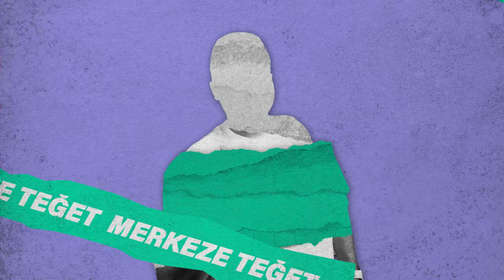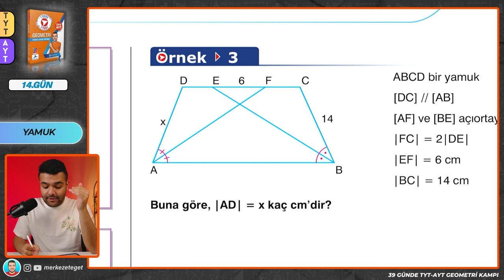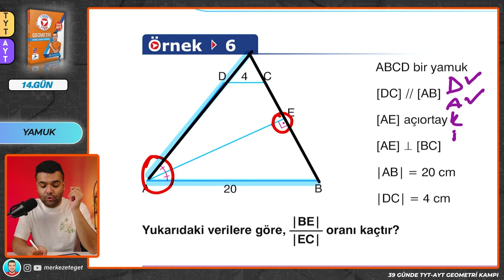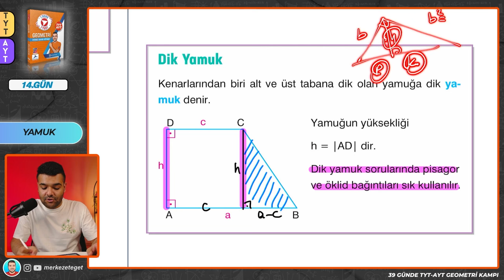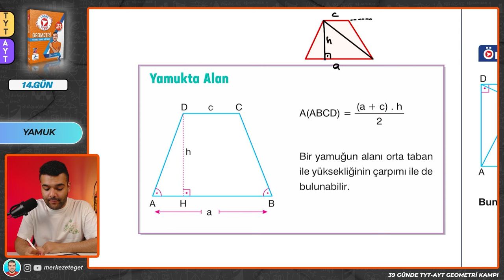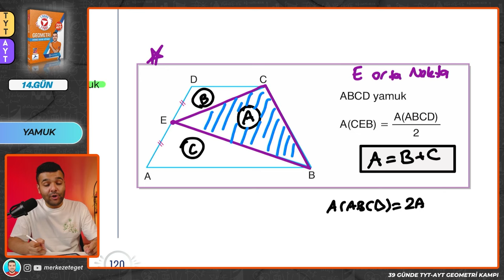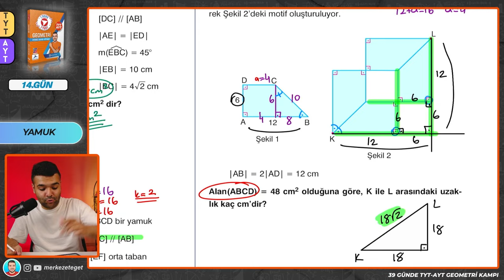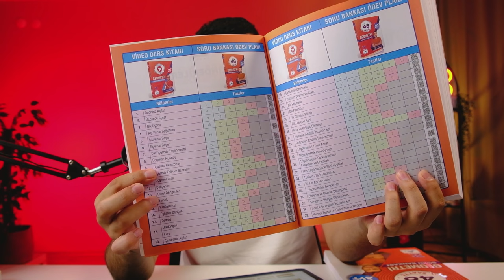📙Yamuk 🔴 39 Günde TYT-AYT Geometri Kampı 🟨14.GÜN 📌İlhan Hoca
Tyt ayt geometri kampı 2024 yamuk konu anlatım, 10.sınıf özel dörtgenler yamuk, tyt geometri, ayt geometri, merkeze teğet geometri tyt ayt kamp

MTGF : Merkeze Teğetle Geometri Fulle :)